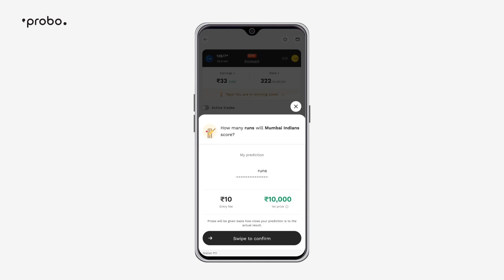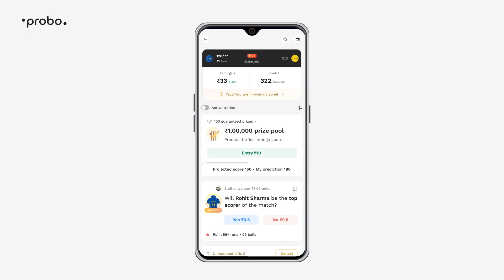Introducing Forecast On Probo | Now Predictions Are Even More Fun | Experience Probo Today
Forecast ka simple shabdon mein matlab hai future predict karna. Yeh feature bhi ekdum vaise hi kaam karta hai.

Probo forecast mein aap chote se bada kama sakte hain! How does this work? It's very simple!

* Ek certain amount ka prize pool likha hoga.
* Usi ke upar diye gaye question par aapko forecast yaani prediction
karna hai.
* Jaise yahan diya gaya hai - Mumbai Indians kitne run banayegi?
* Aapko niche diye gaye button par ‘ Entry Rs.10/-’ par click karke enter karna hai.
** Yaad rahe, aapki entry kewal 10 rupaye hi hogi.
* Fir aap runs predict karenge
* Swipe karke confirm karein.
* Ab aapka answer submit ho gaya hai.

Note: Reward ke liye dekhiye niche hi diya gaya hai ‘Prize Distribution’ -  aap uss par click karein.
Jiska prediction sabse close hoga result ke aane par, vaise hi ranks decide hongi.

Rank 1 - sabse close prediction
Rank 2 - Rank 1 se thoda dur ka prediction
Rank 1 ko milenge Rs. 10,000
Rank 2 ko milenge Rs. 7,500

I know aap soch rahe honge ki agar 1 se zyada same number predict kiya toh kya hoga?

Answer: Fir aapka reward utne logon mein divide ho jayega.
Ab der kis baat ki hai, ab sirf 10 rupay mein itna bada inaam jeetna ka mauka. Abhi batao kya prediction hai aapki?

Say Hello To Probo — Your One-Stop-Trade Platform For All Future Events!

For those who have not used Probo yet —It is an opinion trading platform that allows people to trade their opinions for events across different categories, including News, Finance, Sports, Entertainment and COVID. All you gotta do is answer in simple Yes/No, or choose your answer from the multi-choice options, and let the fun begin. Keeping up with real-life events has never been more rewarding.

Step 1: Go to ‘Probo.in’ on your search browser
Step 2: Click on the ‘Download App’ button on the home page
Step 3: Tap on ‘OK’ to complete your download
Step 4: Give Permission for ‘Allow From This Source’
Step 5: Congratulations! You’re ready to start using Probo.

Once you have signed up, you will receive Rs.25 in your wallet as a Sign-Up bonus. Get trading now!